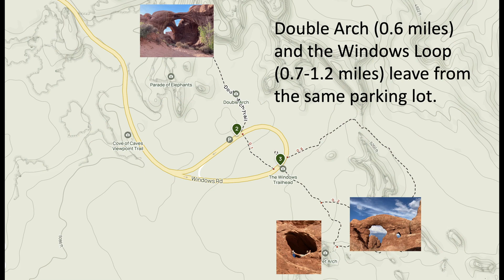Double Arch and the Windows Loop. Best spot for sunset at Arches!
Double Arch and the Windows Loop leave from the same parting lot.

Double Arch is a 0.6 mile trail.  Fun to climb under the arches and look up.

The windows loop is 0.7 to 1.2 miles.  This area brings you past 3 arches: Turret, South Window and North Window.  This is the best spot for sunset.